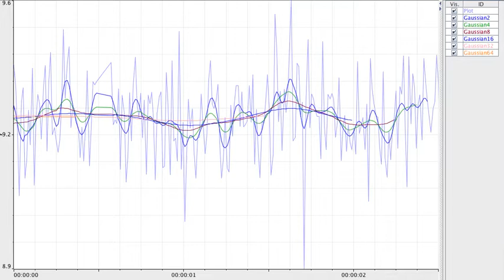Real-time Scale Space Construction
Real-time construction of the scale space of a sensor signal though convolution with Gaussian kernels of increasing size.